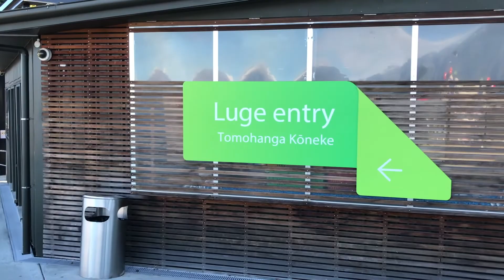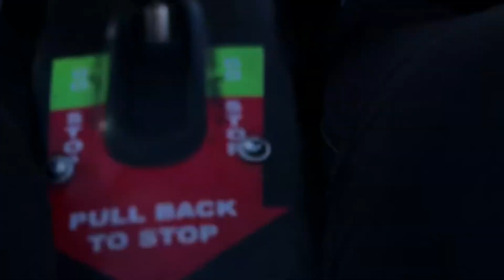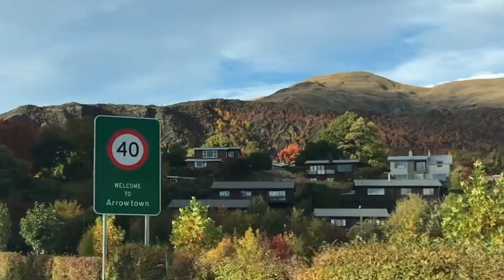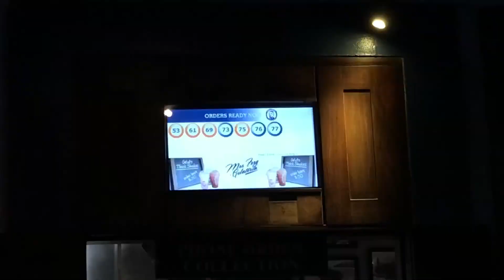QUEENSTOWN (Day 2) | Arrow Town, Lake Hayes, Queenstown Luge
We went luging on our second day then went to Arrow Town then Lake Hayes. This was one of my favourite days of the trip because the autumn leaves were just so beautiful.